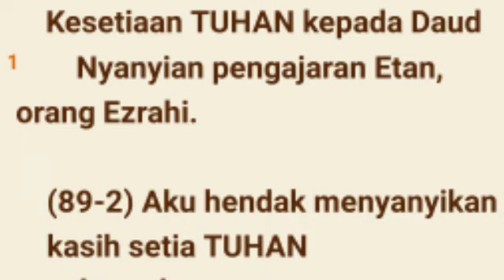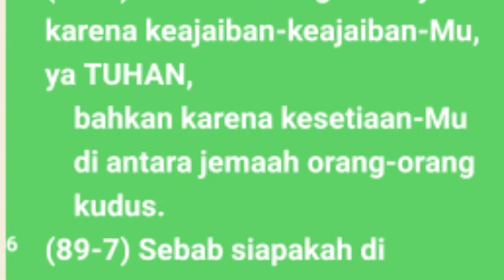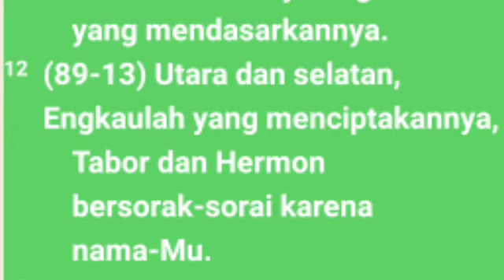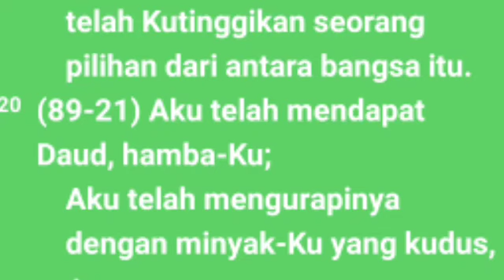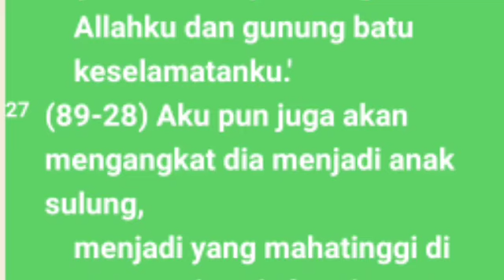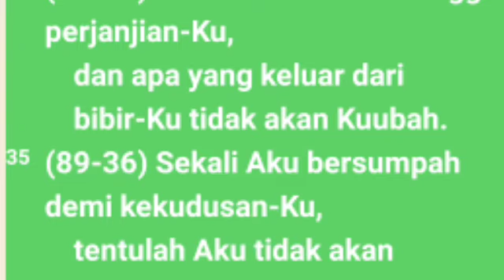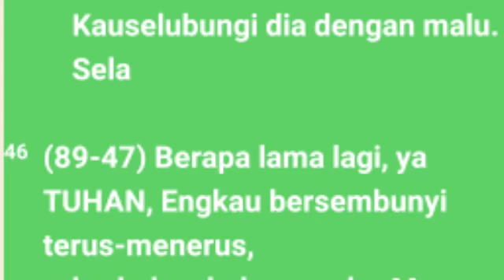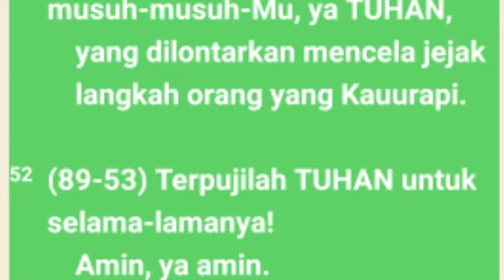Mazmur Pasal 89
Seseorang akan disebut setia pada janji ketika janji itu ditepati. Faktanya, banyak orang mengingkari janjinya dan hal itu membuat kita kecewa. Bahkan, banyak juga pasangan suami istri yang berjanji sehidup semati tidak menepatinya ketika ada tantangan. Bagaimana dengan janji setia Tuhan kepada umat-Nya?
Tag
Mazmur 89
Audio kitab Mazmur 89
Audio Alkitab Mazmur 89
Kitab
Mazmur
alkitab suara,
 firman tuhan,
kitab mazmur
pas-dammim
damat ibrahim2  nehemiarenungan,
kitab mazmur
bible study mazmur
Nehemia 1-3,
kitab  Ayub audio
Bangsa Israel
Tingkat musa
Alkitab suara,
firman tuhan,
kitab mazmur
kitab mazmur
firman tuhan Mazmur
alkitab suara yosua versi drama
audio kitab mazmur pasal 89

audio alkitab,
kitab suara  mazmur
tafsiran kita mazmur
film kitab mazmur
alkitab audio mazmur
alkitab suara
Dormarina sitanggang

Firman tuhan sebelum tidur, motivasi kristen, ayat alkitab sebelum tidur malam
@Henny Kristianus
 @Gilbert Lumoindong
@Debby Basjir TV
@Kristen Motivasi
@Pohon Kehidupan
@Suara Injil
@pastor andi simon TV
 @GBI Bethel
 @Renungan Malam
 @Renungan Harian Kristen
@Renungan Kristen
@Khotbah Gereja
 @Lagu Rohani
@LAGU ROHANI
@Lirik Lagu Rohani
@Musik Rohani
@Immanuel Production
@Immanuel Allahku
@Renungan Harian Kristen no
@GOSPEL WITH
@Hymns & W
@Dormarina Sitanggang
Mazmurthe bible project, the bible project indonesia, bible, alkitab, psalm, mazmur, david, daud, christian, kristen, poem, syair, puisi, Yesus, Jesus, God, Tuhan, Christ, Kristus